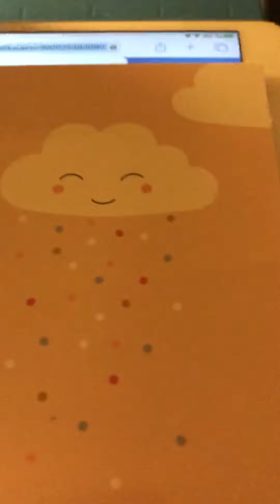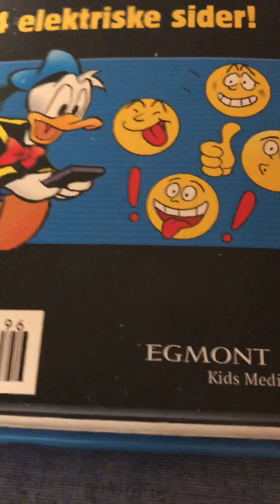Come take a trip in my air-ship Billy Murray 1905